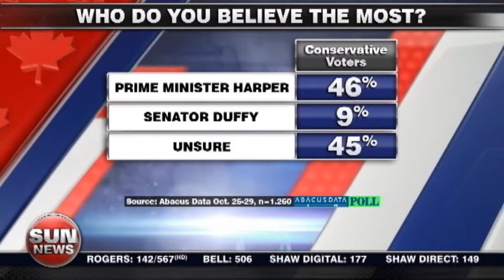New poll results show Harper's challenge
David Coletto on the new poll results that show Harper's challenge heading into the weekend Tory convention.